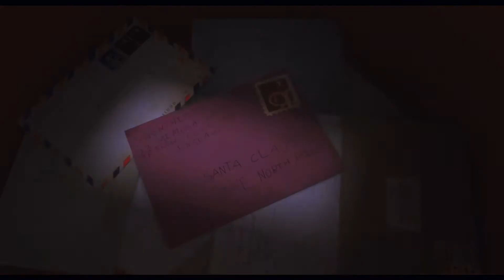MISSION NOEL: LES AVENTURES DE LA FAMILLE NOEL(vf) - 23/11/2011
MAINTENANT DANS LES CINEMAS!